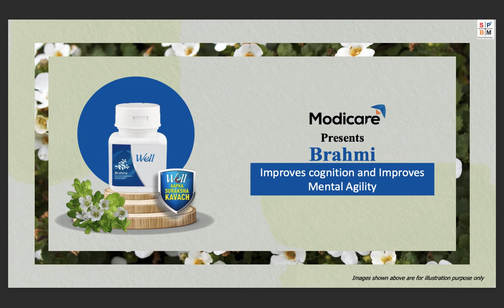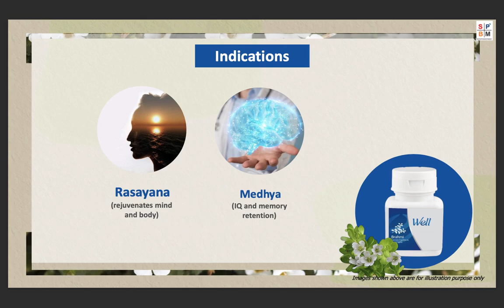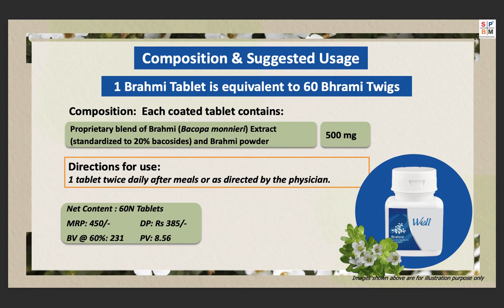Benefits of Brahmi